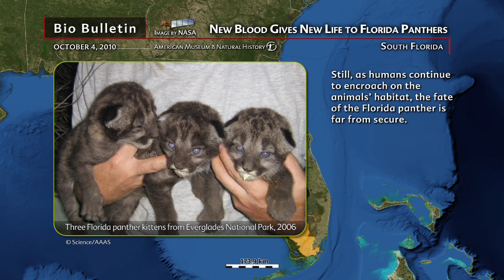Science Bulletins: New Blood Gives New Life to Florida Panthers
Endangered Florida panthers benefited from the introduction of Texan pumas in their ranks.